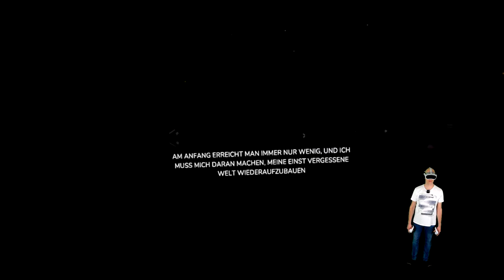Pico 4 - Shores of Loci - Puzzle VReunde aufgepasst ! VR Gameplay - Deutsch / German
Heute zeige ich euch das VR Game Shores of Loci auf der Pico 4 das Game erscheint aber auch offiziell auf der Meta Quest 2
Es ist ein schöne ruhiges VR  Puzzle Game und ist für 14,99 € im Pico Store erhältlich.

▌Social Media ▌